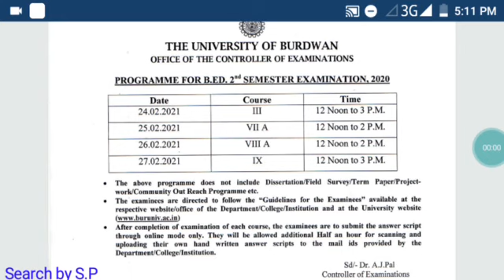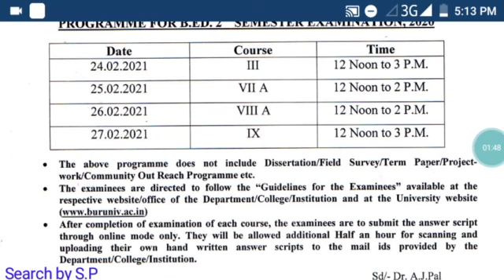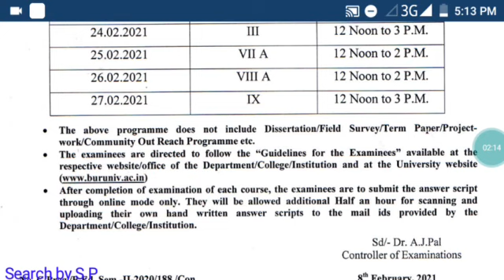B.ed 2nd Semester Exam date Burdwan University | b.ed routine| B.ED 2nd Semester NOTICE 2019-2021)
B.ed 2nd Semester Exam date Burdwan University|B.ED 2nd Semester routine| b.ed exam  NOTICE 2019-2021)